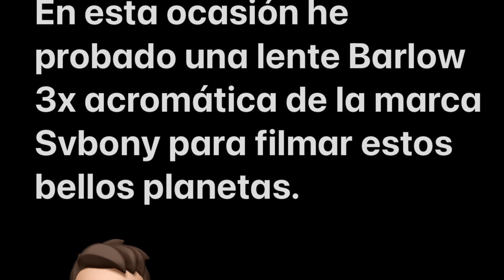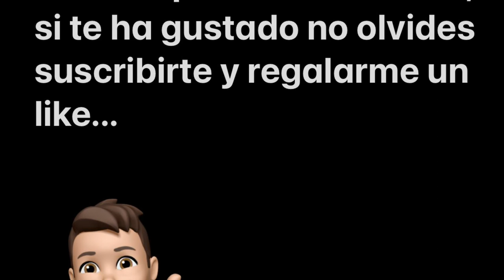Barlow 3x Svbony acromática en Skywatcher Mak 127 test.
Mi humilde equipo 🔭;

-Skywatcher Masutov-Cassegrain 127/1500 BD with laser guide.
-Skywatcher Az-Gti Go To mount.
-Optics 25mm and 10mm Skywatcher and Celestron Zoom 7-21.
-Svbony Sv 305 camera and Uv-ir, UHC, Moon filters from Svbony too.

Follow me in Instagram: Espacioafición